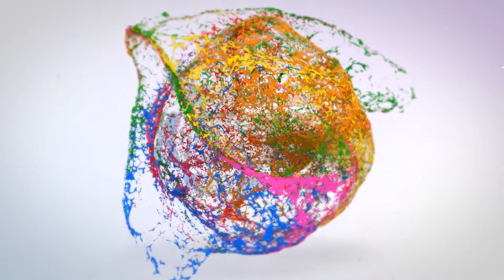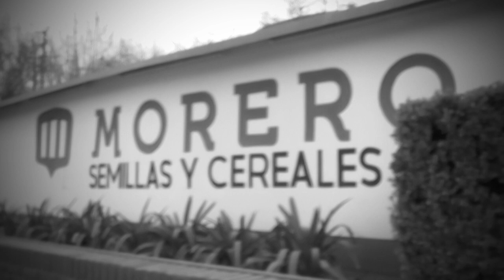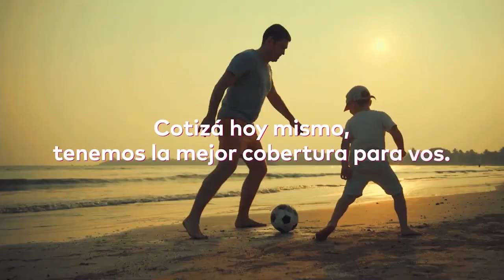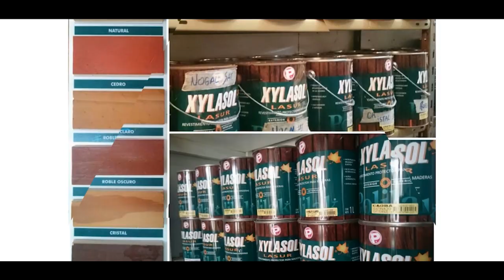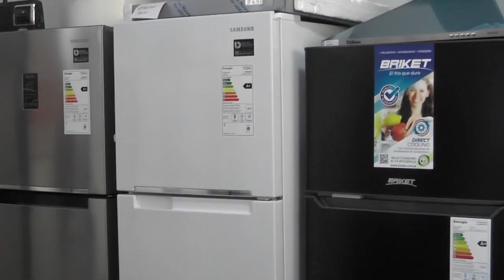LIGA DE TRES LOMAS - 1º FECHA - UNION DEPORTIVA vs VILLA DEL PARQUE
¡¡ARRANCO EL FUTBOL DE LA LIGA!!
Unión Deportiva de Tres Lomas ganó en la primera fecha frente a Villa del Parque, puse en ventaja al azul con un GOLAZO José Bracamonte, empato Cesar Medina para Villa del Parque y al inicio del segundo tiempo puso el 2 a 1 final Joaquín Zarate.
TODAS LAS IMAGENES EN... TRES LOMAS TV

RELATOS: Facundo García
COMENTARIOS: Gerardo Cuadrado
CAMARA: Jeremías Abelardo